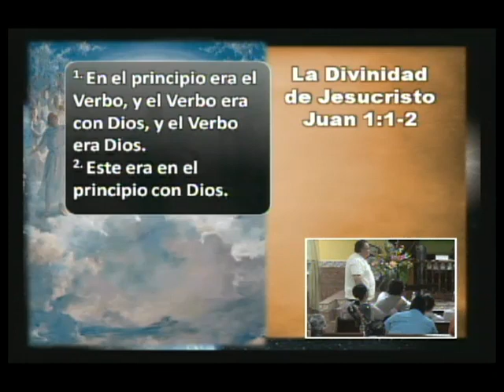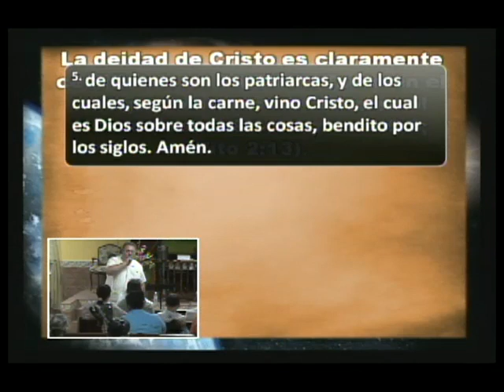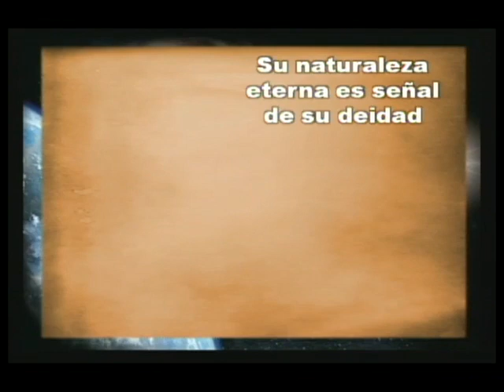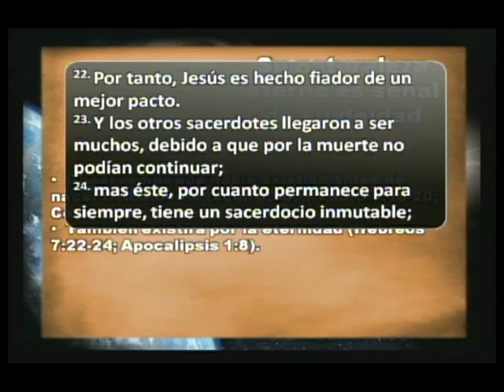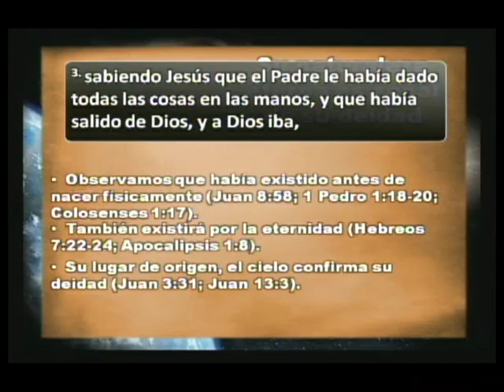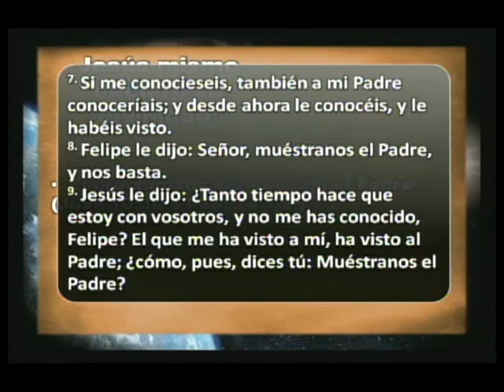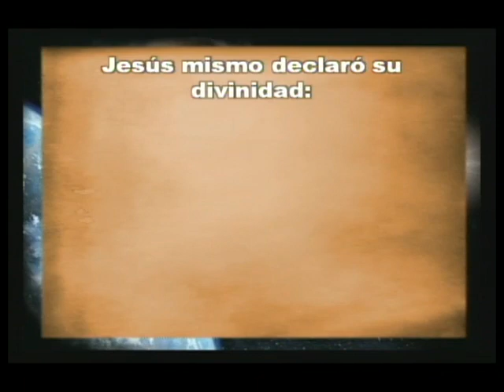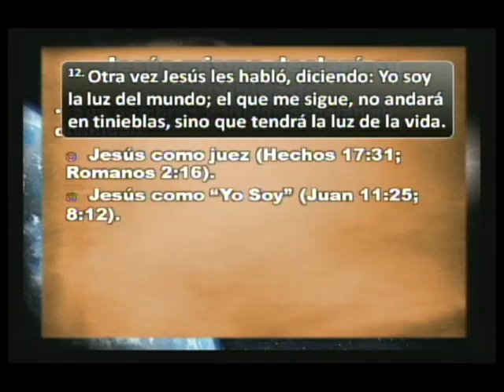La Divinidad de Cristo